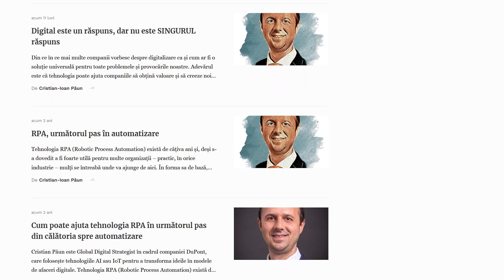EPISOD NOU luni 13 nov ora 10:00, cu Cristian Păun, expert IT | Hacking Work Podcast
Cum gândește un IT-ist român care conduce operațiunile digitale ale uneia dintre cele mai mari corporații americane?
Ți-ai setat alarma pentru luni 13 noiembrie ora 10?

În episodul 6 al sezonului 3, Doru îl are ca invitat pe Cristian Păun, Chief Digital Officer al DuPont, lider global din industria chimică.
Acest episod vă este oferit de compania de software DevNest. Proiectele Hacking Work sunt susținute de MedLife și sunt găzduite de Cluj Business Campus.
Hacking Work este primul proiect social, civic și educațional din România care vorbește clar, curajos și cinstit despre piața muncii și despre relațiile dintre angajați și angajatori.

Acest produs multimedia este realizat de echipa Hacking Work și produs de SPOR - Școala Pentru oameni Responsabili.

În proiectul Hacking Work includem episoade de podcast audio și video publicate pe Youtube, Spotify și celelalte platforme de streaming, newsletterele și articolele publicate pe Substack, articolele de analiză și opinie publicate pe blogul dorusupeala.ro și emisiunile de radio difuzate în parteneriat cu posturile cu acoperire națională.

Platformele web ale proiectului Hacking Work sunt găzduite de Hosterion. Materialele audio-video sunt pregătite cu ajutorul soluției software de transcript Vatis Tech, care asigură cea mai bună acuratețe în limba română - 95%+